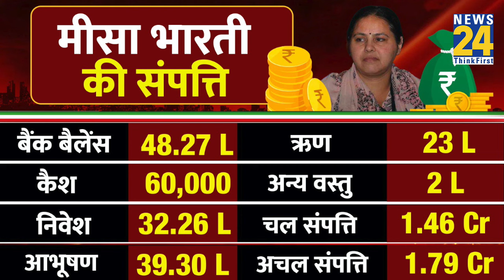RJD नेता मीसा भारती की संपत्ति। Misha Bharti Property। Kitne Amir Hai Netaji? News 24